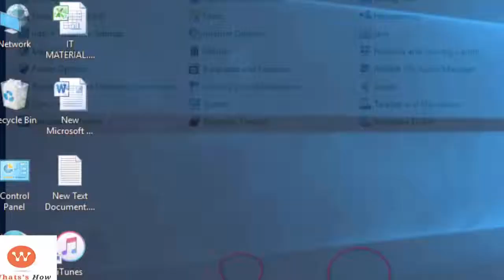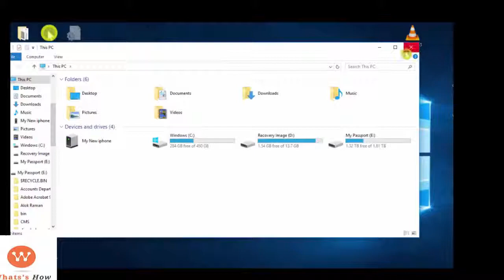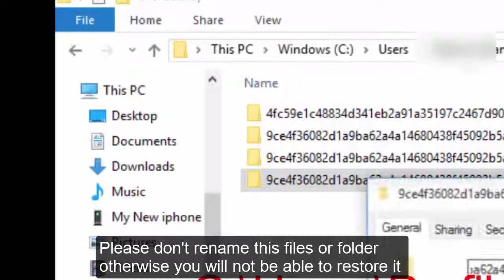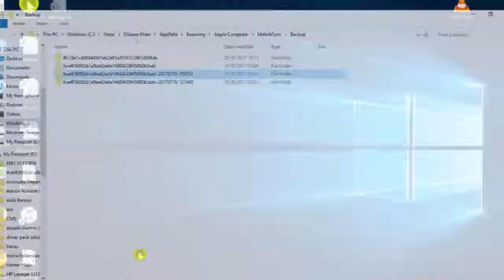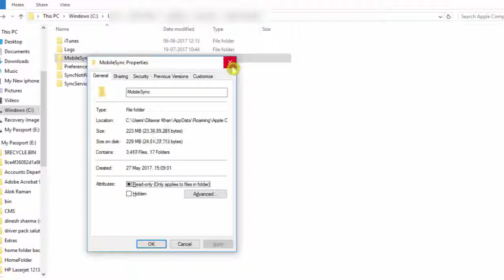How to Find And Delete iTunes Backup | How to Save iPhone Backup into a USB Flash Drive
How to find and delete your iTunes backup files on your computer New 2017.

In this video I will show you an easy way to find out your iTunes backup files because you may have multiple back-ups, you need to check once a while and delete these because they take a lot of storage on your computer.

 will not delete it may cause your computer slow to run, also if you need to know the exact location of your iPhone,iPad, back up so that you can copy it and save it to your external USB storage, Pen Drive or CD Drive to save and save your DATA.

This tutorial is very useful to protect your iPhone or iPad data.